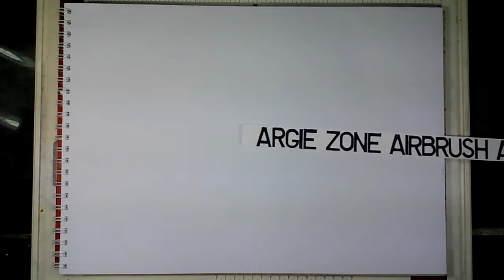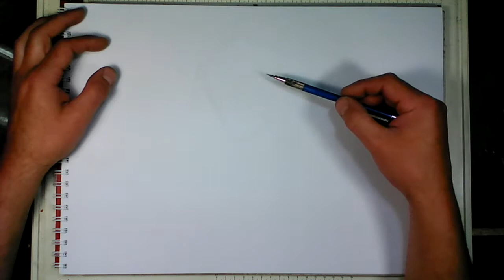how to draw bon scott